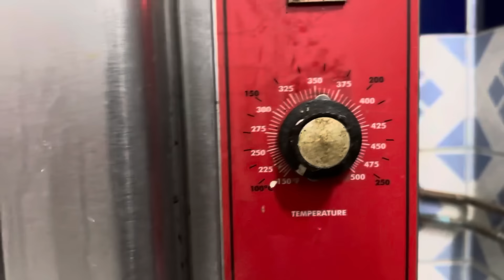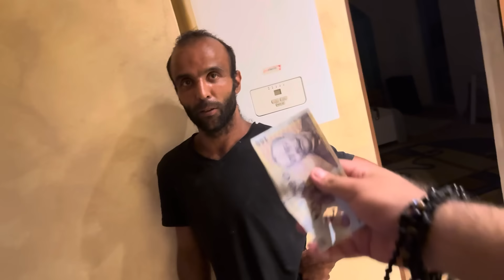Nebunie ce se întâmplă la Strehaia în curte! Patroana se agită rău de tot!